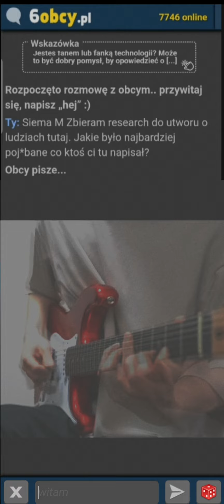6 obcych po#bów [song pl]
Utwór z gatunku indie rock i rock zrobiony z osobami siedzącymi na
6Obcy i ich przeżyciami z po#bami które się tam znajdują